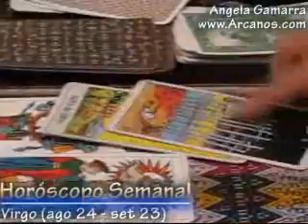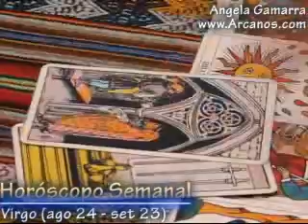Horoscopo Virgo del 25 a 31 de mayo 2008 - Tarot